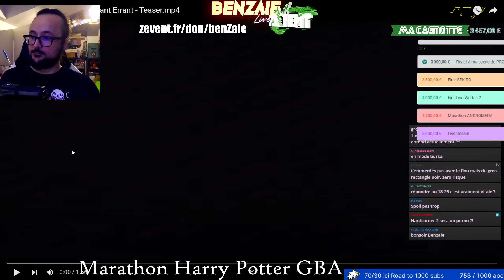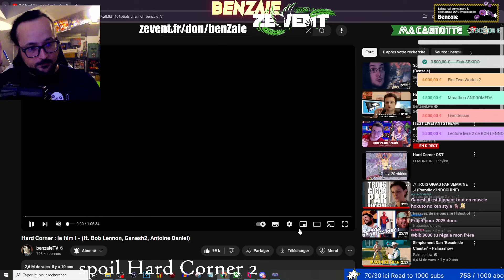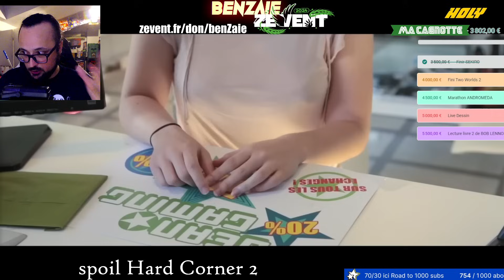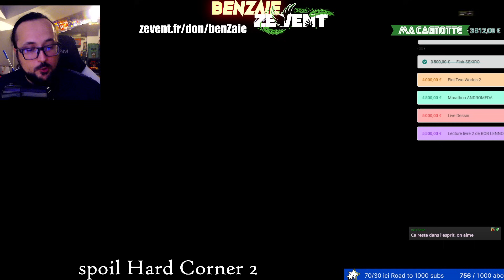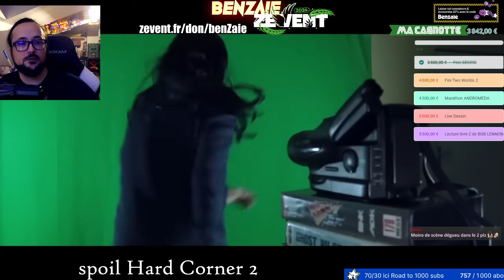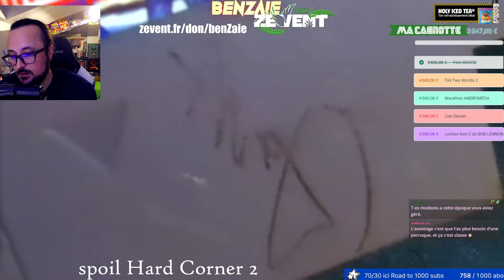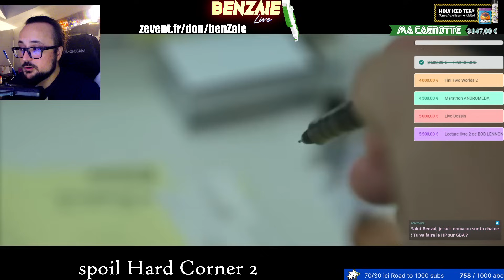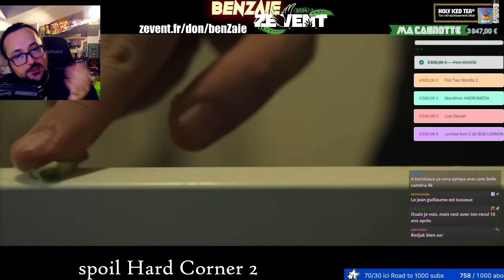Je Spoil HARD CORNER 2 l'Enfant Errant !